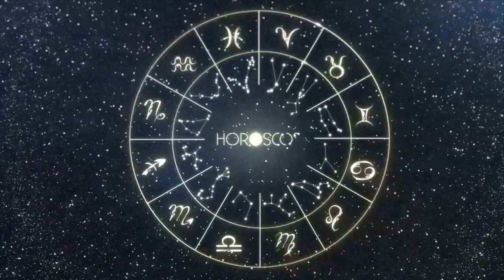Daily Horoscope - SCORPIO - DECEMBER 04, 2023